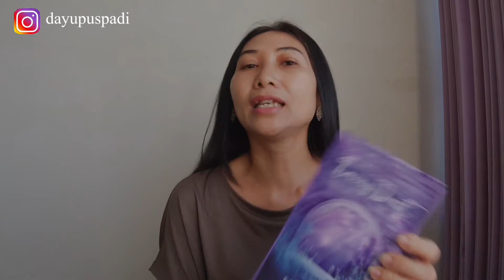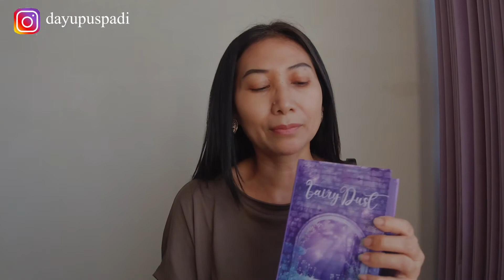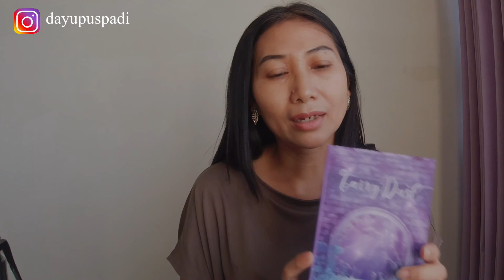CARESO FAIRY DUST | SECRET GARDEN | HAND & BODY WASH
Careso Magical Series  , Fairy dust , packaging dan wangi nya sangat cantik, cocok untuk kado dengan Budget dibawah 100ribu.

👉 Silahkan kalian bebas kasih kritik / saran, boleh langsung komen atau DM di instagram karena saya perlu masukan supaya chanel ini lebih baik.

Terimakasih supportnya.

Suksma
Dayu Mang Puspadi